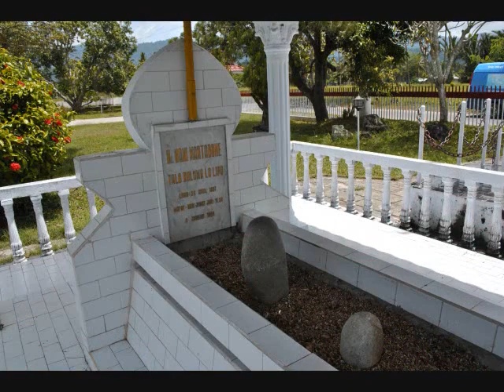Dokumentasi Pejuang Nasional Nani Wartabone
Dinas Kearsipan Dan Perpustakaan Provinsi Gorontalo
( Seksi Layanan Dan Pemanfaatan Kearsipan )